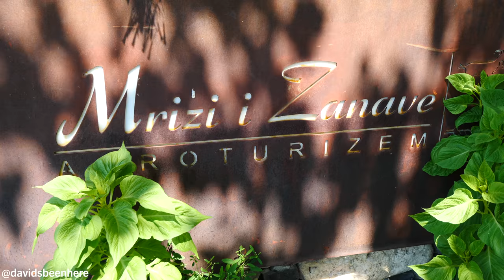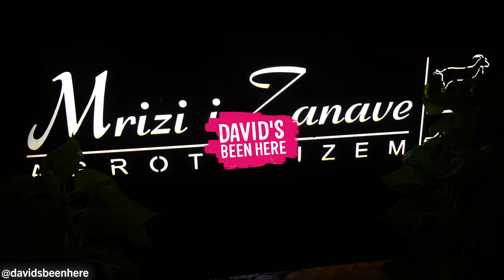Unreal ALBANIAN SLOW FOOD!! Farm to Table EVERYTHING at Mrizi i Zanave | Lezhe, Albania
My sixth full day in Albania continued with more amazing Albanian slow food at Mrizi i Zanave, an incredible farm to table agrotourism resort in Lezhë, Albania. Come along with me as I continue my tour of this amazing resort!

My day at Mrizi i Zanave continued with lunch that afternoon. The owner, Altin, took me back into the kitchen, where I watched them make goose, quail, lamb shish kebabs, and even ice cream using coffee, blueberries, and honey! They also serve frozen blueberry juice on a blueberry tree stem!

I started with a ricotta, tomato, basil, and oil salad with crispy Albanian pite bread. The cheese was beautiful, delicate, soft, and sweet! We also had some dry and fruity white shesh wine.

Then, I tried the fiori di zucca, which is a deep-fried zucchini flower that has been battered with flour, eggs, and beer and stuffed with ricotta cheese. We eat it all the time in Italy!

Next was a purple potato with a fondue-like cheese. It was soft and earthy, and I loved the crispy outer layer of skin on the potato. The tomatoes were so juicy and in-season. They know it’s tomato season when the crickets and grasshoppers start chirping in the garden!

The sun-dried tomatoes soak in oil for 5 days. They have so much flesh, which absorbs the oil. The zucchini and okra were amazing, too. Then, I tried some blueberry yufka, which is a pasta dish similar to Italian tagliatelle. It’s covered in a rich, creamy purple sauce made from blueberries and fermented cow cream sauce!

Next was the sheep kebabs, which were fatty and juicy. The roasted goose was gamy and amazing, but the star was the sheep kebabs. Next was a yogurt cake with wild berries with a cookie crust that tasted like blueberry pie. I loved the crunchy, nutty crust. Then, I had the frozen blackberry juice on the stem, which was like a pure blackberry popsicle. It was so unique!

The blueberry ice cream and pine syrup was served inside a blackberry shell you break. The syrup is similar to honey. Then, I had some custard tart with berries, which was unreal! Then, we finished with coffee ice cream with roasted coffee beans. The ice cream was full of flavor and the beans were crunchy and phenomenal!

Then, we went to see how they make textiles and pottery in the village. Altin drove me 2 kilometers to a textile shop where a woman was weaving tablecloths. Her husband was making bread baskets using branches he has to find and put in the molds to weave. She weaves for 4-8 hours per day!

Then, we drove to another property to see some pottery be made. The man who owns the property, Vacilis, makes his own clay! He makes about 200 clay pots per day, as well as other shapes like cups and more. After he molds them, he puts them out in the sun to dry for a day. He makes piggy banks, vases, rakija pots, ashtrays, and more. A woman then paints them! He even made a huge shield with Skanderbeg on it!

Next, we went back to the hotel for dinner. My room was called The Horse. I loved the architecture and the way they had cut the stone away and put the glass windows in.

At dinner, I watched a violinist and pianist play music before we dug in. I started with some fresh juice on the same terrace as before. The vines were hung with lights and the sun was setting. We had a lot of the same appetizers as before, but we also had pork kebabs and baby goat. The pork was fantastic with the yogurt, and the baby goat flesh was so tender, it melted in my mouth. It was phenomenal!